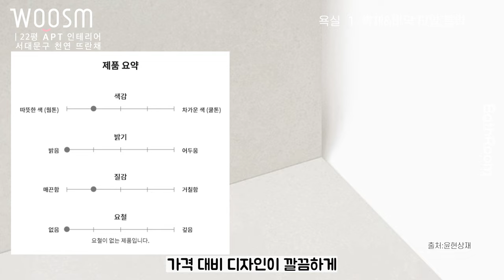고급스러운 욕실 인테리어 이것만 알면 끝! | 20평아파트인테리어 | 욕실,대리석, 타일, 거울장, 간접조명 | 도곡렉슬 26평 아파트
고급스러운 욕실을 위한 인테리어 체크리스트 입니다! 벽체와 바닥 타일 계획 부터 휴지걸이, 수건걸이 등 기타 악세서리 까지 이 영상만 보신다면 여러분들도 욕실 전문가!

00:00  하이라이트 영상

01:02  벽체&바닥 타일 통일

01:38  천연 대리석 젠다이 형성

02:15  변기&세면대 계획

02:26  맞춤 거울장 설치(플립형)

03:25  샤워 공간 계획

04:38  트렌치&육가 디자인

05:09  천장&조명 계획

05:58  기타 악세서리 디자인

06:53  영상  마무리